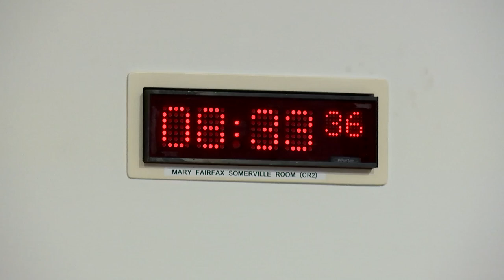Criminal Justice, Health, and Social Justice Committees (Joint Meeting) - 24 November 2022